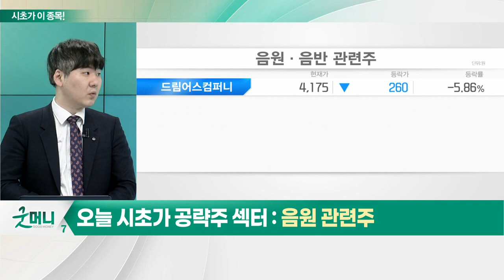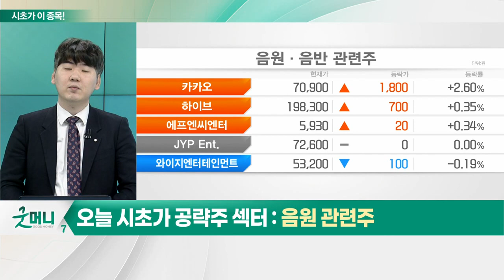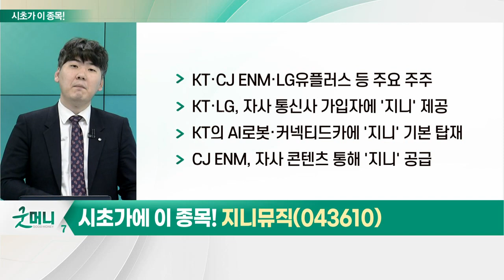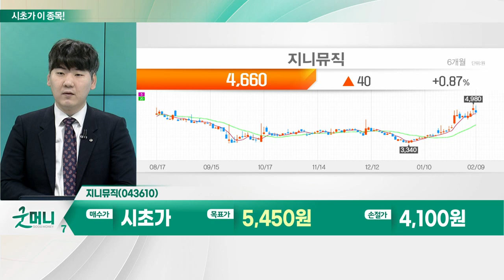지니뮤직(043610)... 음원 관련주_시초가에 이 종목 (20230210)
음원 관련주
- 챗GPT 등 AI 관련주, 음원까지 확장
- AI 관련 순환매 기대
- 삼성 '차세대 빅스비' 관련 기대감↑
- 엔터사 실적 상승 기조… 음원 기대감 상승
- 아티스트 활동 반경 확대
- 팬덤 및 음원·음반 산업 성장

지니뮤직(043610)
- 해외 스트리밍 업체와 음원 유통 직계약
- 해외 음원 매출, 연평균 62% 증가
- KT·CJ ENM·LG유플러스 등 주요 주주
- 구글, 음악 생성 AI '뮤직 LM' 개발